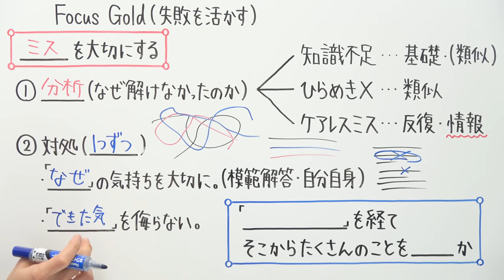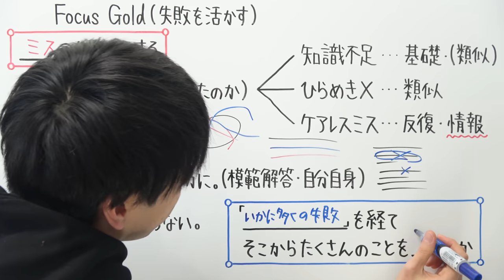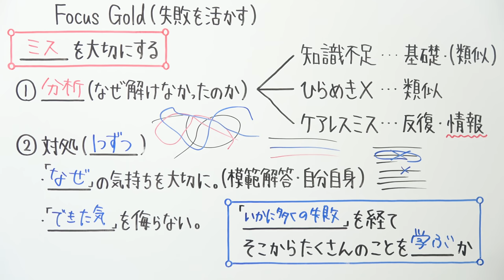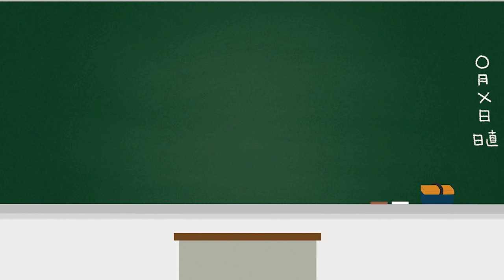失敗を活かす【Focus Gold × とある男が授業をしてみた】